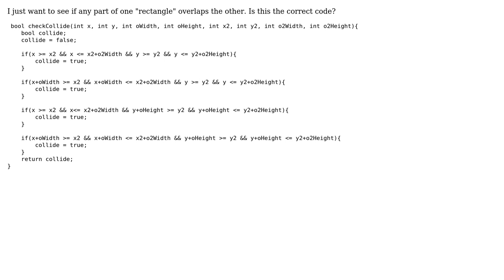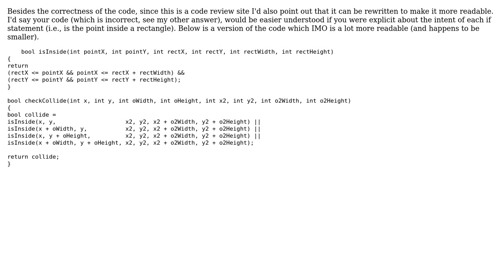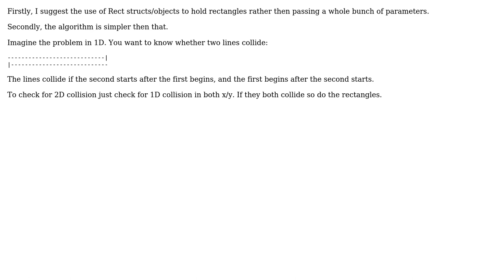Does my Rectangle intersect code work? (3 Solutions!!)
Does my Rectangle intersect code work?

With thanks & praise to God, and with thanks to the many people who have made this project possible! | Content (except music & images) licensed under CC BY-SA | Music | Images & others | With thanks to user Winston Ewert user Peter K. user carlosfigueira user BIn and the Stack Exchange Network Trademarks are property of their respective owners. You are responsible for your own actions.